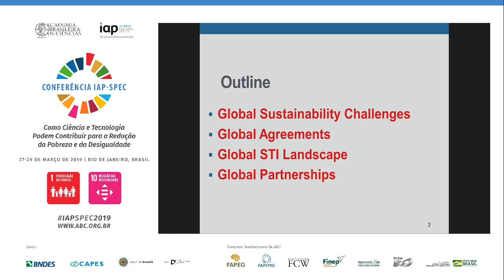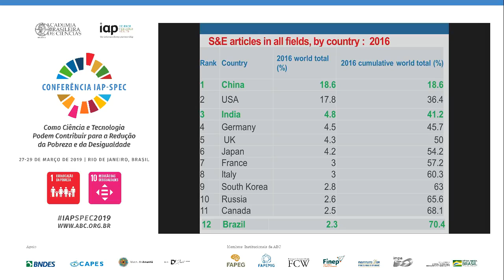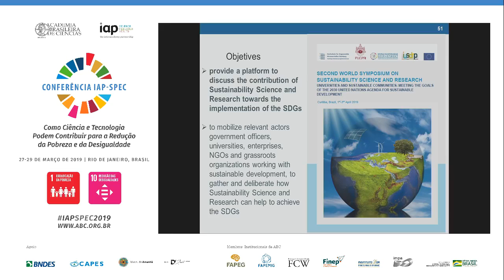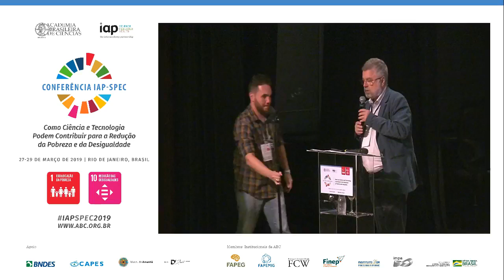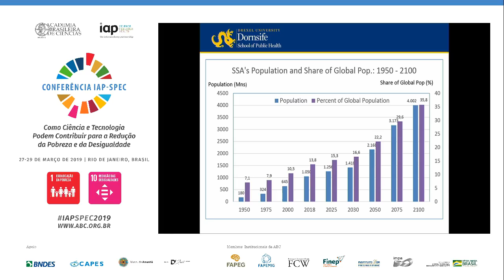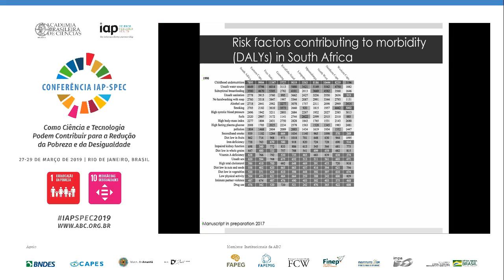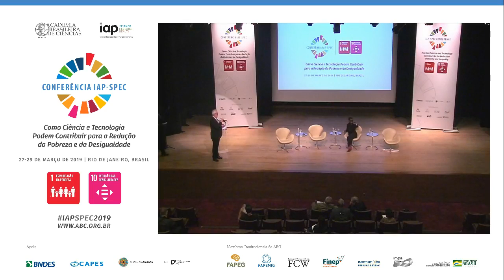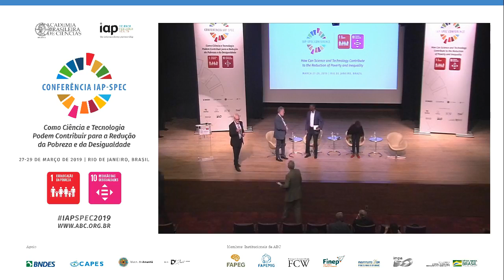IAPSPEC2019 - Conferência Magna 3 + Sessão 7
A Conferência Magna foi ministrada pelo Mohamed Hassan (TWAS - The World Academy of Sciences) sobre CT&I para a sustentabilidade e a redução da pobreza e da fome

Em seguida, a Sessão 7 abordou a contribuição da ciência para a melhoria de vida dos menos favorecidos e para a redução da desigualdade, mostrando como conhecimentos relativos a condições de mobilidade urbana, prevenção de doenças e segurança alimentar são recursos valiosos para promover uma sociedade mais justa. Acompanhe!

Moderador: Julian May (The University of the Western Cape)

• Romulo Dante Orrico Filho (UFRJ - Universidade Federal do Rio de Janeiro)
• Tolu Oni (University of Cambridge)
• Alex Ezeh (Drexel University)